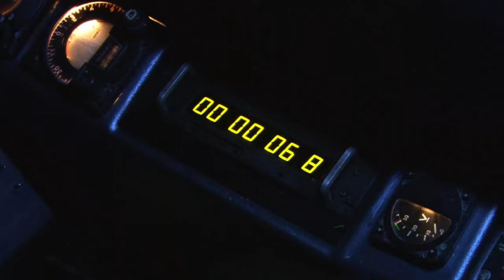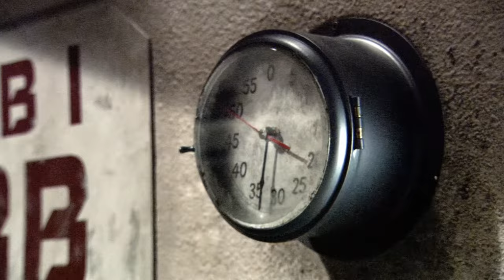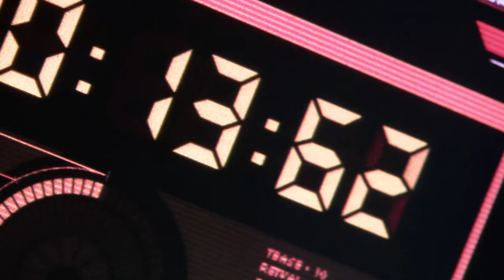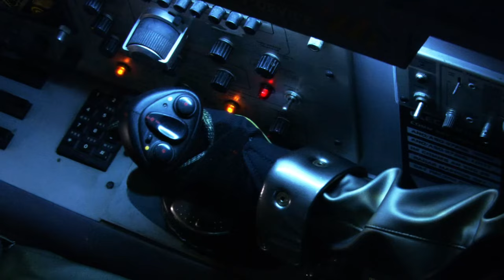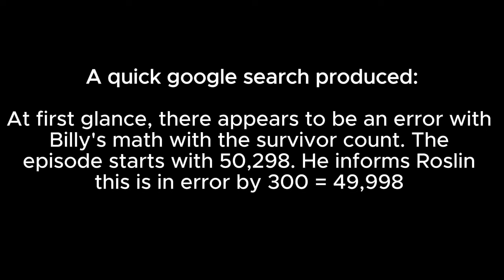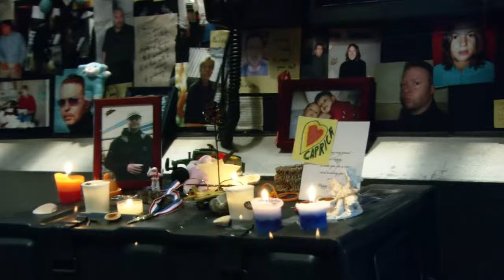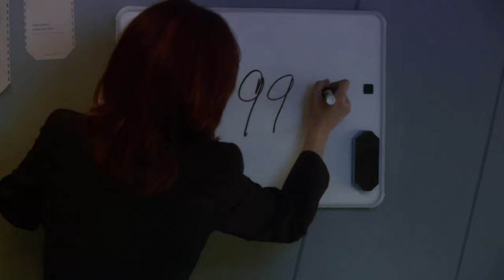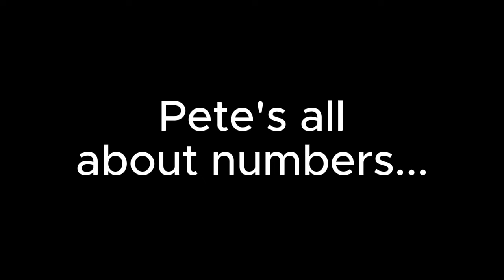The Twisted Battlestar Galactica Podcast S01E01: 33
Here we are! 33 Follows directly on from the mini series as we get into BSG proper.